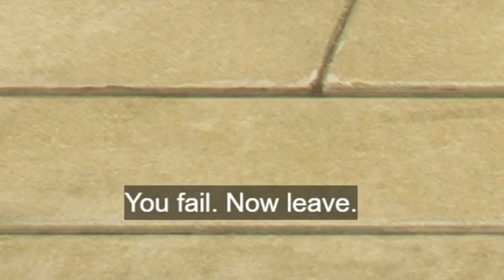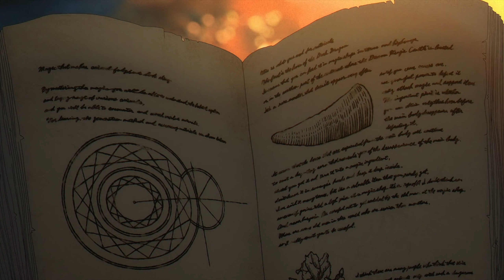Frieren Is The First PERFECT Anime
Frieren IS The Perfect Anime

Psalm 34:19 "Many are the afflictions of the righteous, But the Lord delivers him out of them all."